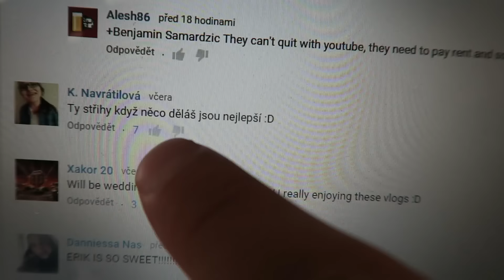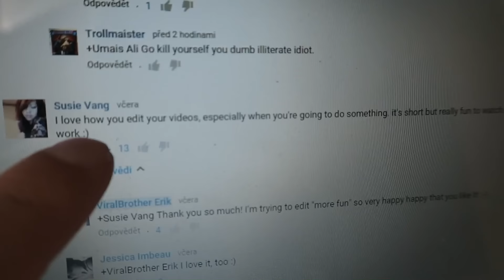FUNNY COSTUME WAKE UP, BABE!!! xD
You are my HAPPY HAPPY FAMILY!

With love
Your
Erik Meldik

☺ SEND ME YOUR LOVELY MAIL HERE:
VIRALBROTHERS (ERIK)
P.O.BOX 134
KAFKOVA 19
16041 PRAHA 6
CZECH REPUBLIC